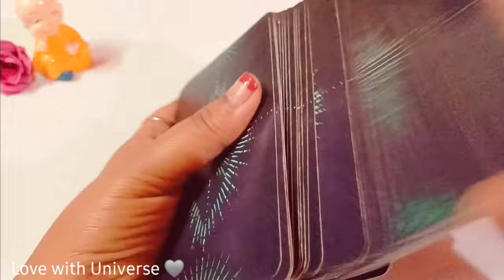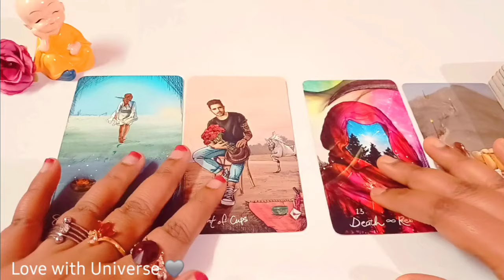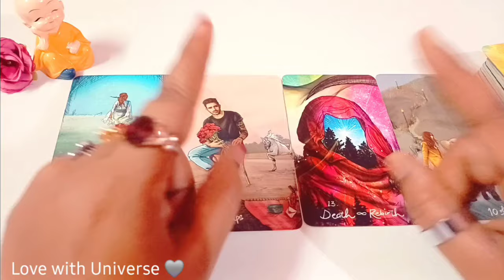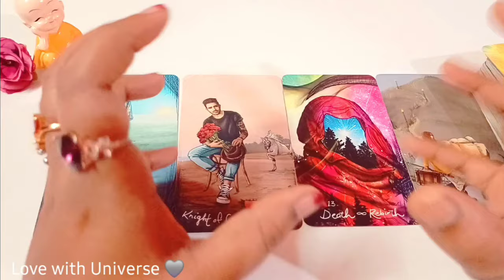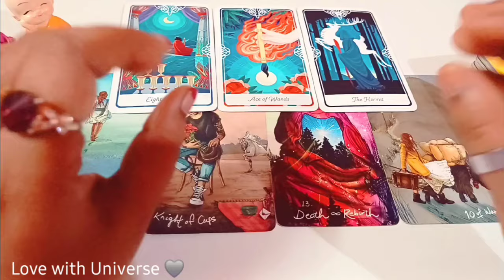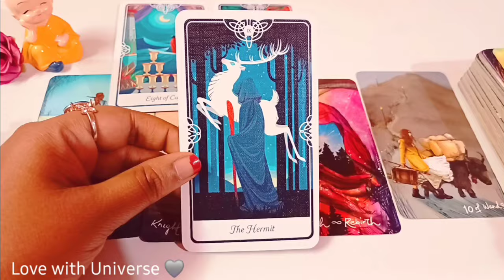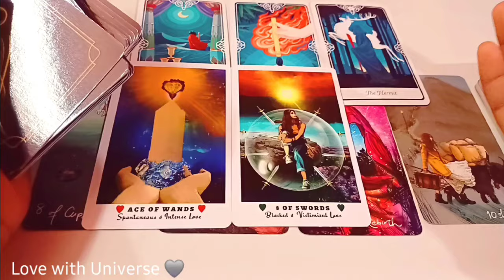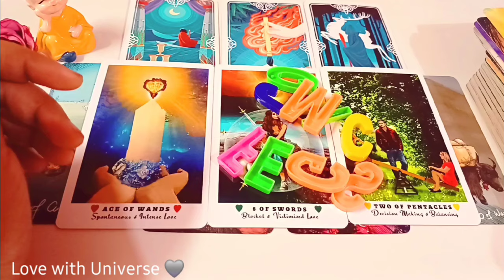💗Cancer (कर्क) APKO KAISA JIWAN SATHI MILEGA?💯🔥APKI SHAADI KISSE HOGI? TIMELESS READING